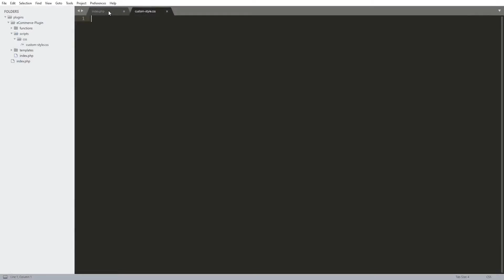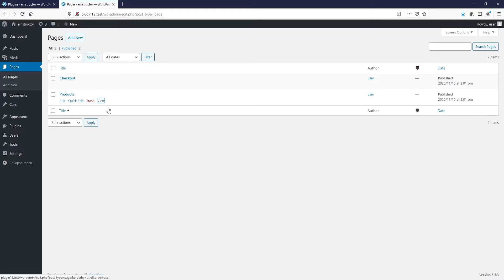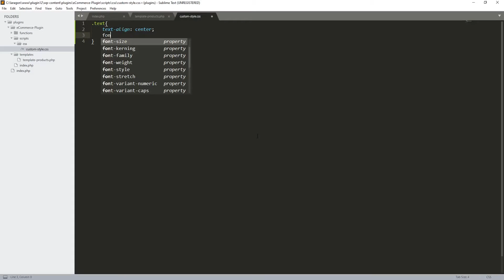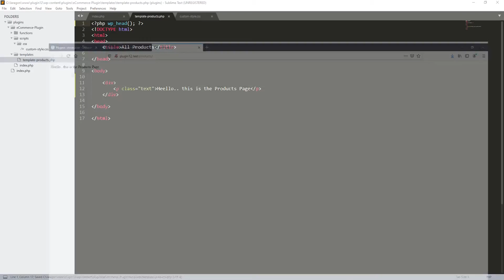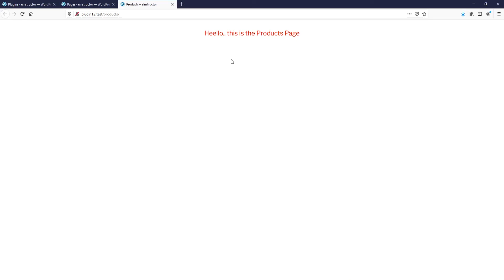How to Properly Load CSS Stylesheet in Your Plugin The Right Way to Enqueue CSS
The Right way to Load CSS styles into Your WordPress Plugin